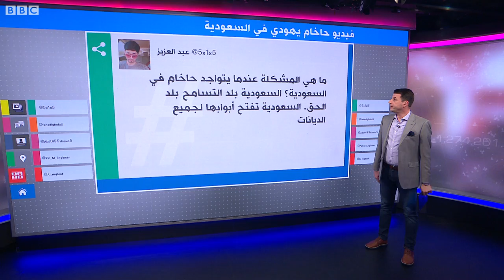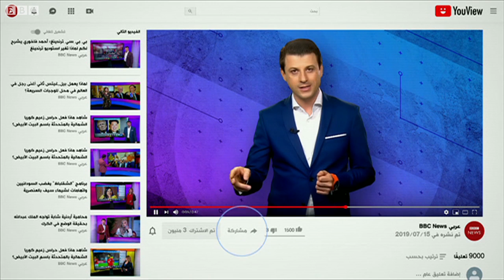حاخام إسرائيلي يرقص العرضة السعودية في الرياض.. فيديو يثير تفاعلا بين السعوديين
حاخام إسرائيلي يرقص العرضة السعودية في الرياض
 في فيديو لرقصة العرضة من العاصمة السعودية الرياض فوجئ الكثير من السعوديين بوجود حاخام إسرائيلي من بين الراقصين. يتعلق الأمر بيعقوب هرتزوغ الذي زار الرياض ويهتم بشؤون الجالية اليهودية.